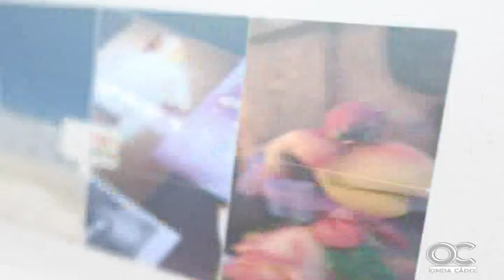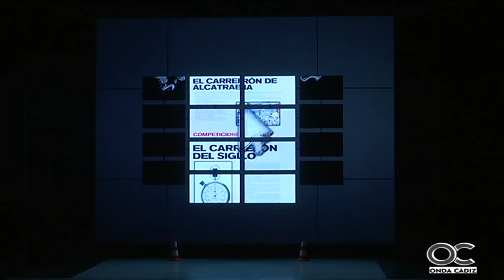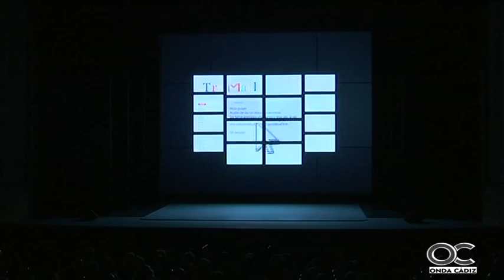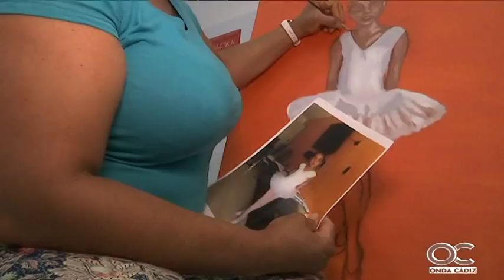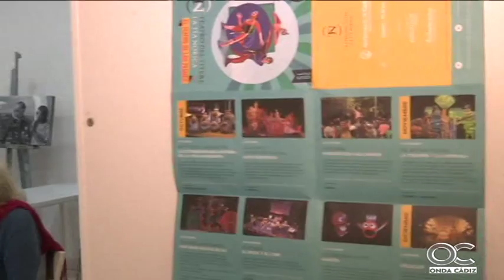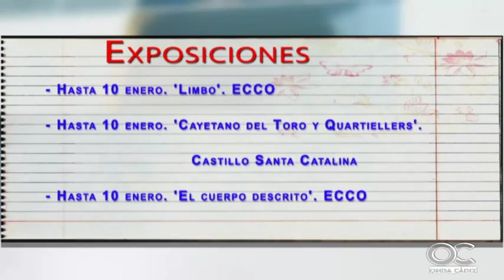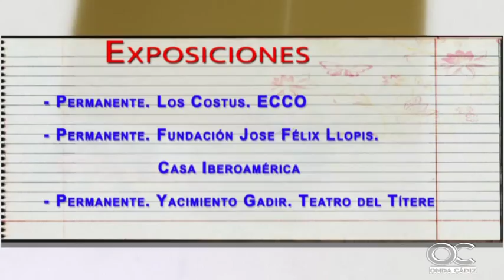CÁDIZ ACTUALIDAD 06 10 15 2 Tricicle